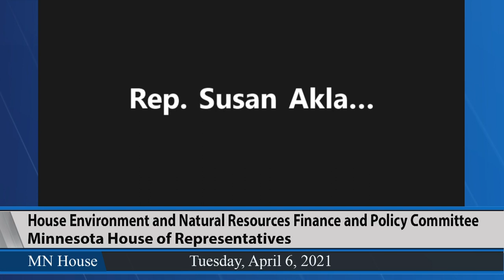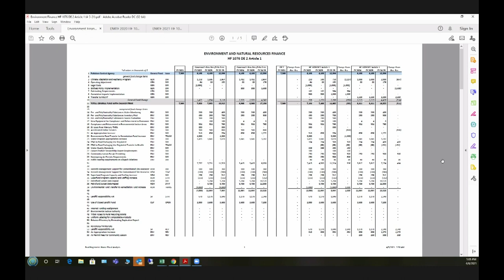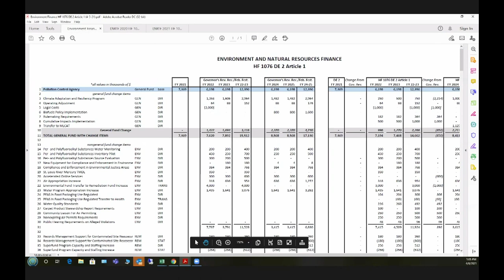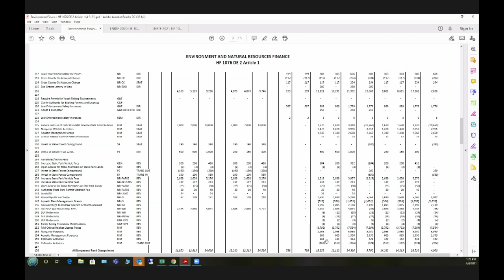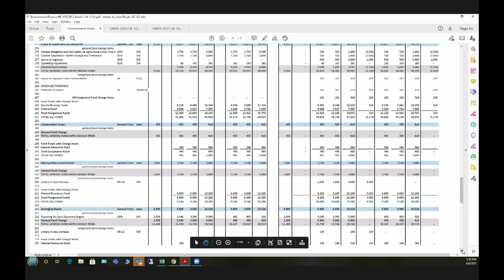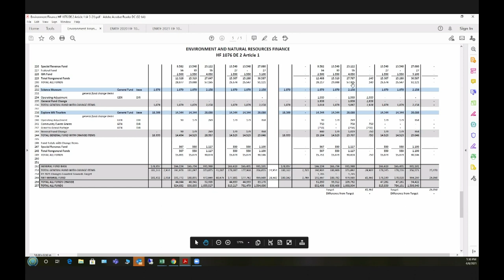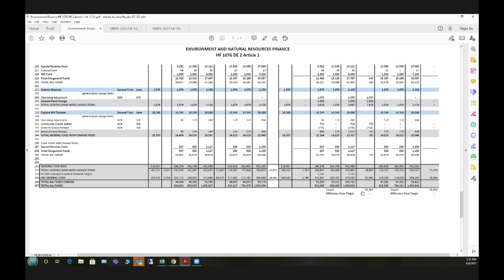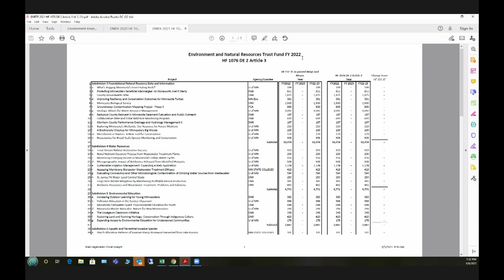House Environment and Natural Resources Finance and Policy Committee 4/6/21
02:30 - HF1076 (Hansen) Omnibus environment and natural resources bill.
02:50 - Walk-through of the delete-everything amendment.